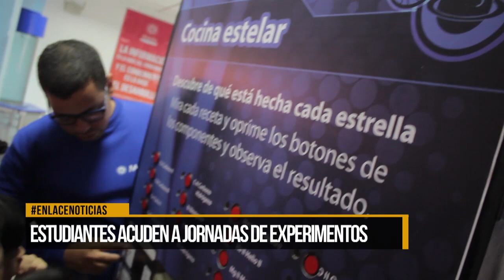"Maloka Viajera" abrió sus puertas en Barrancabermeja